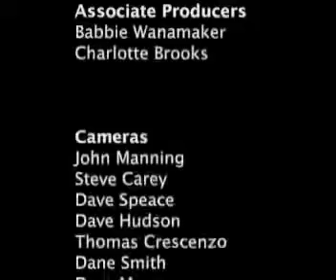2010 Post race interviews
2010 Post race interviews